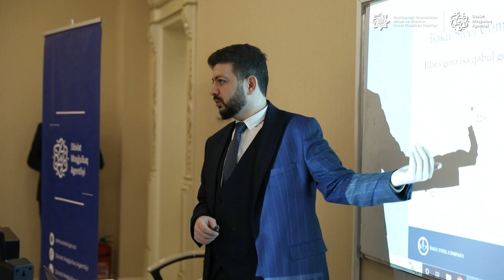“Karyera məsləhətçiləri işəqəbul mütəxəssisi kimi işəgötürənlərin xidmətindədir!” layihəsi başladı